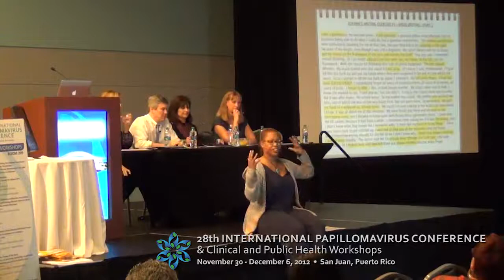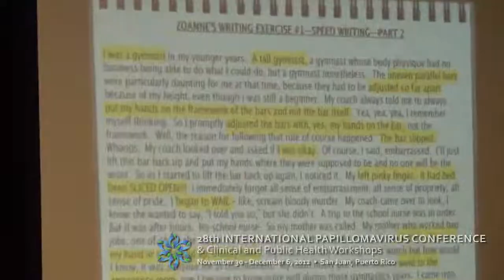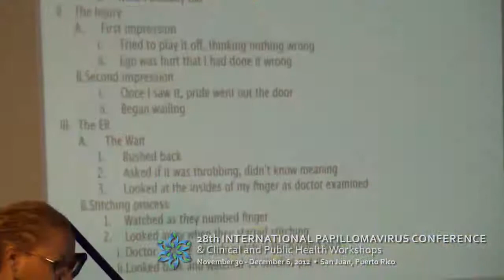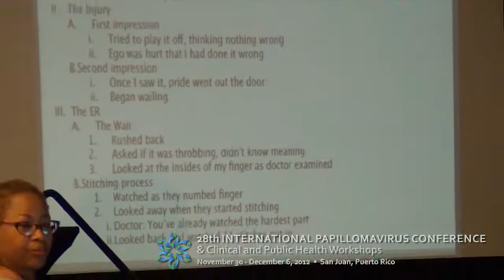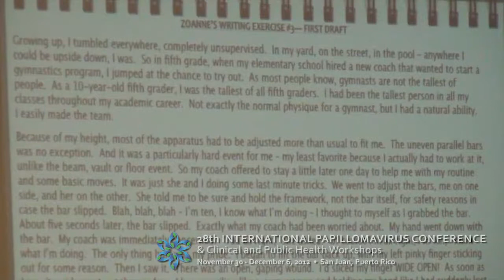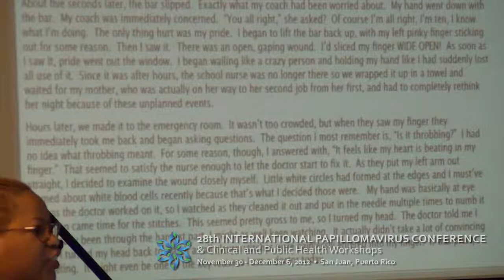Building a Compelling Story by Zoanne Clack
28th International Papillomavirus Conference held at San Juan, Puerto Rico
Public Health Workshop: The Power of Story: Learning Storytelling Techniques
From Hollywood's Master Storytellers - A Hollywood, Health & Society Workshop
Workshop Title: Building a Compelling Story -Transforming health and medical information into a compelling storyline that grabs the audience
Presenter: Zoanne Clack
Workshop Chairs: Sandra de Castro Buffington, Christopher Keyser, Jennifer Cecil, Sarah Watson, Zoanne Clack